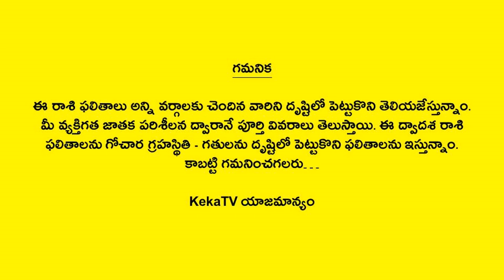Weekly Rasi Phalalu January 28th - February 03rd 2024 | Tula Rasi | Libra | Telugu Astrology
Watch Weekly Rasi Phalalu January 28th - February 03rd 2024 Tula Rasi Libra Telugu Astrology KekaTV